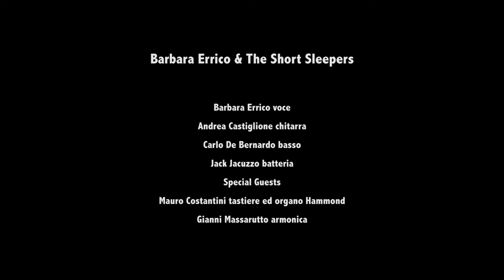Death Letter - Barbara Errico & The Short Sleepers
Brano originale di Son House

“NEL BLUES DIPINTO DI JAZZ”

13 luglio 2019
Villa Maseri Florio
Persereano - Pavia di Udine

Barbara Errico - Voce
Andrea Castiglione - Chitarra e Voce
Giacomo Iacuzzo - Batteria e Percussioni
Carlo De Bernardo - Basso

Bettina Carniato Voce recitante su poesie tratte dal libro “Poesia Blu Jazz”  di Rosinella Celeste Lucas

Special Guests

Mauro Costantini - Piano e Organo
Gianni Massarutto - Armonica

Video Editing - Cesare Bellafronte
Sound Engineering - Franco Feruglio
Foto - Marco Pregnolato Foto Fulvio Color

Ringraziamenti

Si ringraziano l’Associazione Culturale “Tornà In Pais” di Persereano per l’organizzazione dell’evento, l'Amministrazione Comunale di Pavia di Udine e in particolare Silvano Dentesano, patron della serata e Presidente dell’associazione.